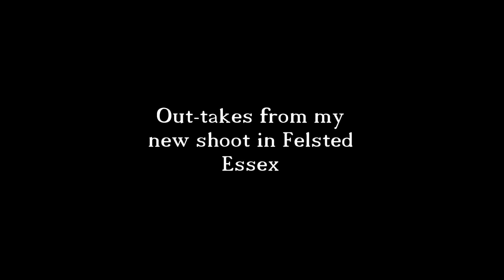THE JOY OF FILMING ON LOCATION!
Here is a short video of out-takes from my latest shoot in Felsted, Essex.
Many of you imagine I tread an ethereal world where time has stood still, but here you can see the reality and my frustrations of shooting in a public place.
Despite the inconveniences, it will hopefully be a flawless production as part of my latest feature which examines the legend of Essex Witches.
More shoots to do at various locations, and here I visit the beautiful village centre of Felsted in Essex.